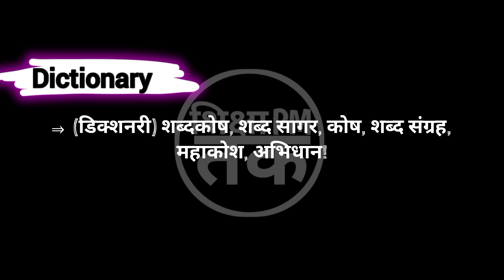Dictionary meaning in hindi | Dictionary ka matlab kya hota hai || Spoken English | शिक्षा_PM_तक